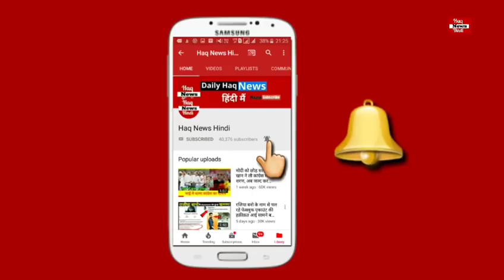ये है योगी आदित्यनाथ की बहन शशि कहा शर्म आती है योगी को भाई कहते हुए, वीडियो देखे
ये है योगी आदित्यनाथ की बहन शशि
कहा शर्म आती है योगी को भाई कहते हुए
uttar pradesh ke cm yogi adityanath ki bahen ki jane sachchayi
video dekhe